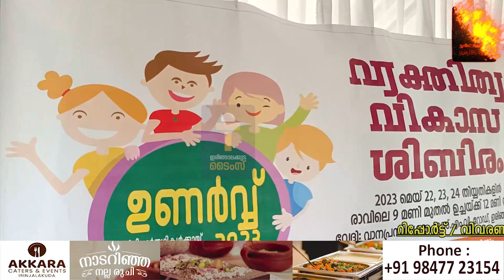"ഉണർവ്" വ്യക്തിത്വ വികാസ ശിബിരത്തിന് തുടക്കമായി...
ഇരിങ്ങാലക്കുട : സേവാഭാരതിയുടെ ആഭിമുഖ്യത്തിൽ വിദ്യാർത്ഥികൾക്കായി സംഘടിപ്പിച്ച വ്യക്തിത്വ വികാസ ശിബിരത്തിന് ഇരിങ്ങാലക്കുട സേവാഭാരതി വാനപ്രസ്ഥാശ്രമത്തിൽ തുടക്കമായി.